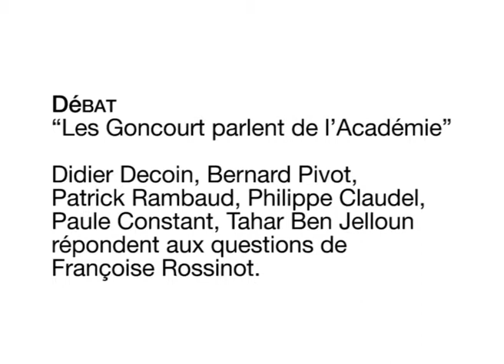35è édition du Livre sur la place - débat "Les Goncourt parlent de l'Académie"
Débat
"Les Goncourt parlent de l'Académie"

dans la cadre de la 35è édition du Livre sur la place

Didier Decoin, Bernard Pivot,
Patrick Rambaud, Philippe Claudel, Paule Constant, Tahar Ben Jelloun répondent aux questions de Françoise Rossinot.